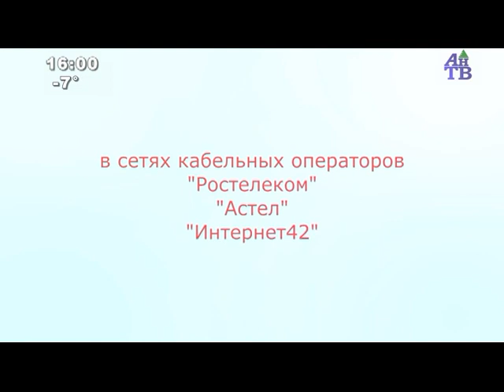Начало эфира канала Анжерское ТВ (Анжеро-Судженск). 15.03.2024